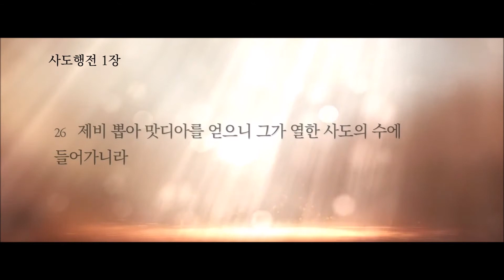뉴욕성결교회 2021년 4월 20일(화) 말씀으로 시작하는 하루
사도행전 1장, 남덕현목사